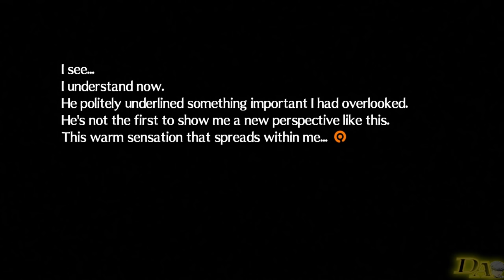Persona 4: Arena | Yu Reminds Mitsuru of P3MC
Mitsuru story cutscene where she meets Yu and begins to remember P3mc